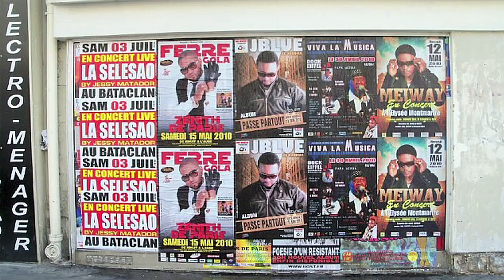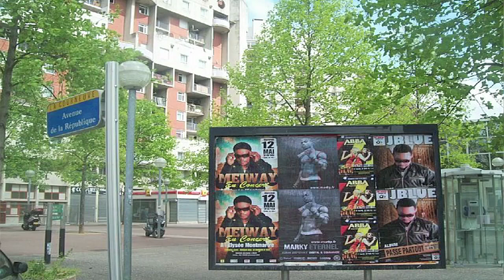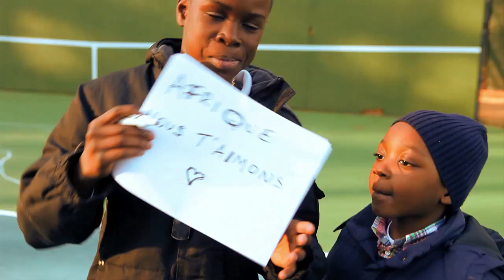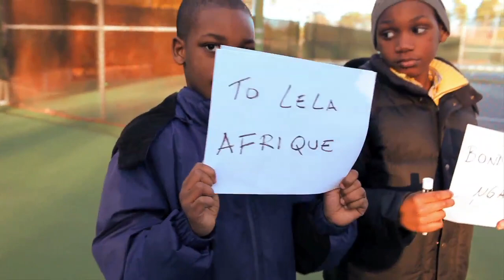Fiston Sadi recoit JBLUE "EL Buddha"